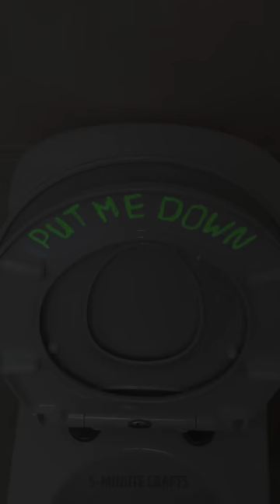Period Hacks Girls Don’t Know About || HOW TO SURVIVE YOUR PERIODS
Timestamps

00:01 Ingenious period hacks every girl need to know
03:59 Do you know about these genius restroom tricks?
10:12 Organizing tricks for your space